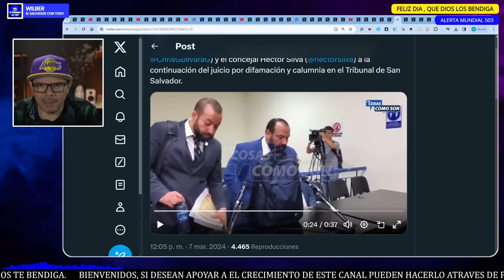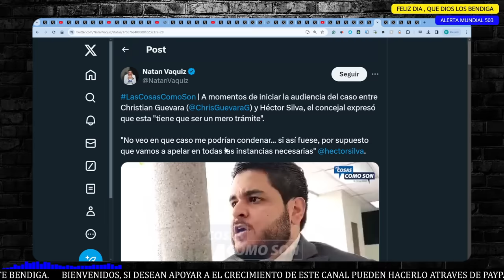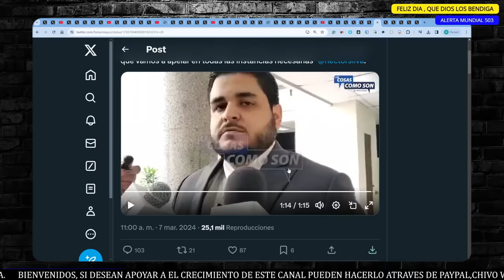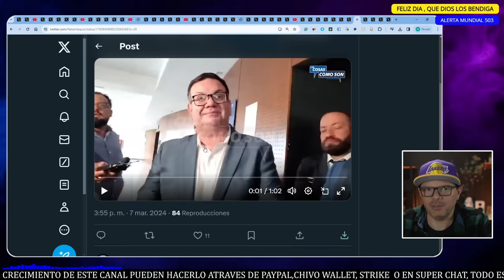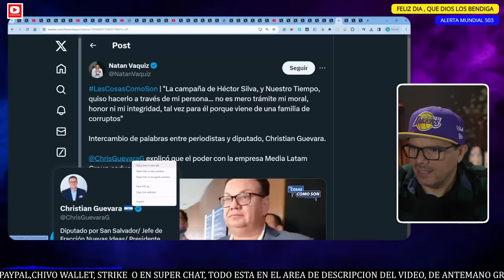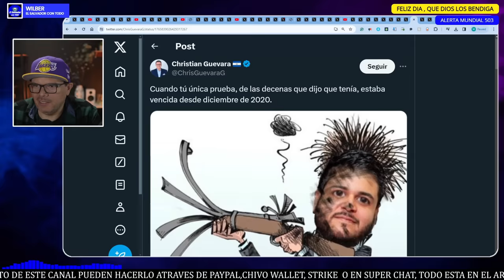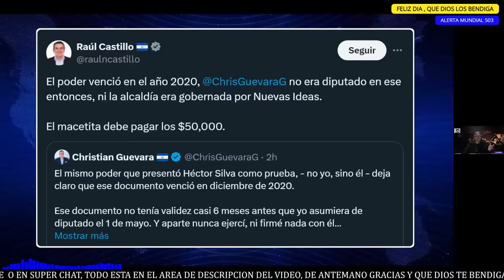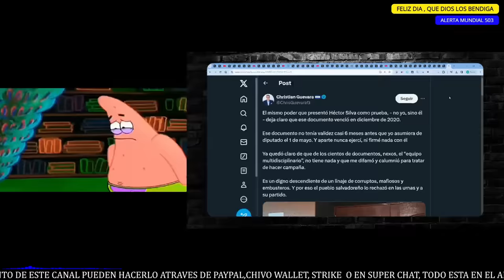HOY SI PAGARA $50 MIL HECTOR SILVA, SE DESCUBRIÓ TODO EN LA AUDIENCIA, LE EXPLOTO EN LA CARA.